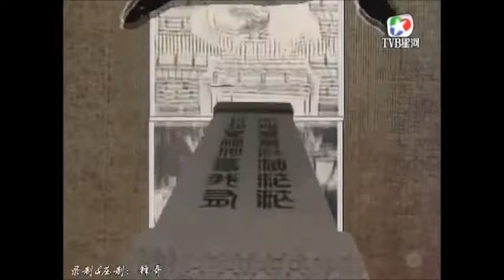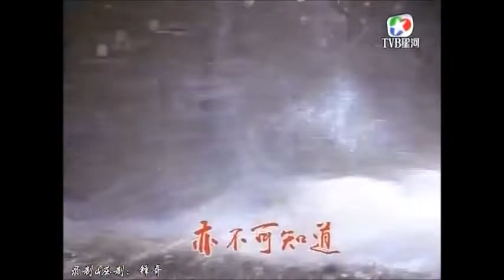อิทธิฤทธิ์เจ้ายุทธภพ 1988 The Saga Of The Lost Kingdom